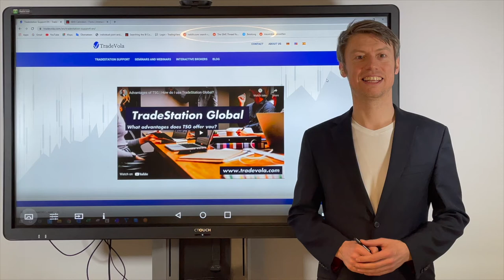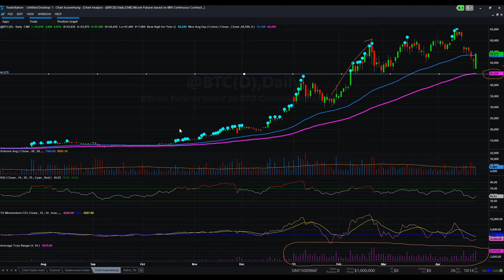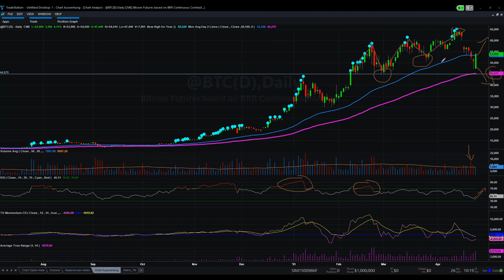Jetzt noch schnell nachkaufen? Wie wird sich der Bitcoin entwickeln? | Unsere Chartanalyse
Erholt sich der Bitcoin oder gehts nur noch weiter abwärts. Erfahre jetzt in unserer Chartanalyse wie es um den BTC steht.

Schau dir jetzt unsere aktuell reduzierten Videokurse an und werde zum Profi im Umgang mit den verschiedensten Plattformen!

Solltest du bereits ein IB Kunden sein, dann melde dich hier kostenlos für unseren IB Support an

Besuche uns jetzt auch auf unserer Website und co. um nichts zu verpassen.